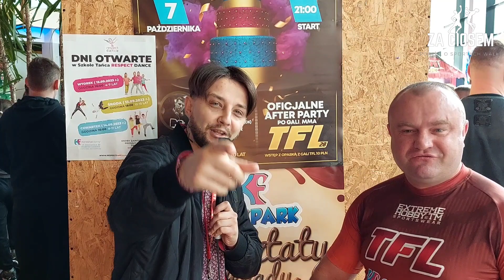KRZYSZTOF OGŁOZA PRZED WALKĄ BOKSERSKĄ NA GALI TFL 28 W SKARŻYSKO-KAMIENNA !